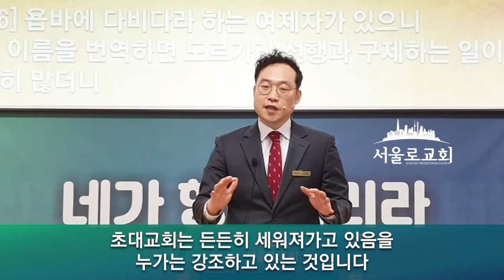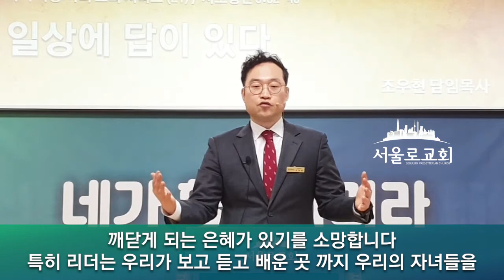[서울로교회] 🔆3분 스팟라잇🔆(Spotlight) / 2021.03.07 '일상에 답이 있다' / 조우현 담임목사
[서울로교회 3분 메시지] 조우현 담임목사

서울로교회는 수영로교회와 목회철학을 함께하는 형제교회 입니다.
서울로교회 주일예배에 오신 여러분을 진심으로 환영하고 축복합니다.
▶담임목사 : 조우현 목사

▶서울시 강동구 진황도로 72 동신중학교 지하 1층 은혜홀

▶주일 온라인 예배 시작시간 안내
1부: 오전 9시 30분
2부: 오전 11시 00분

▶헌금안내
주일, 십일조, 감사헌금 : 부산은행 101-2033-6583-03 서울로교회
건축헌금 : 부산은행 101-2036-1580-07 서울로교회
선교헌금 : 부산은행 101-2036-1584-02 서울로교회
금요철야 : 부산은행 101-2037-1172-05 서울로교회
미션홈사역 후원 : 신한은행 : 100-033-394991 서울로교회